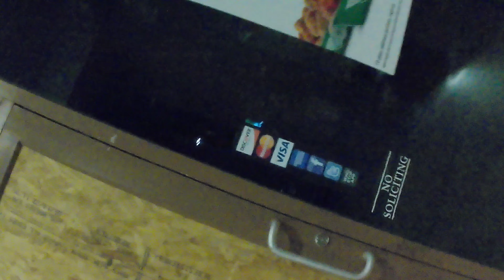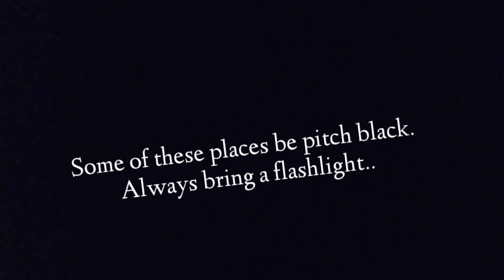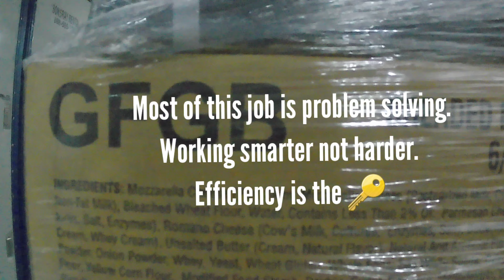Day in the life 4: Reffer isn't working!, unable to deliver to stop. Problem solving night.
Had some issues tonight. See if I can work them out!